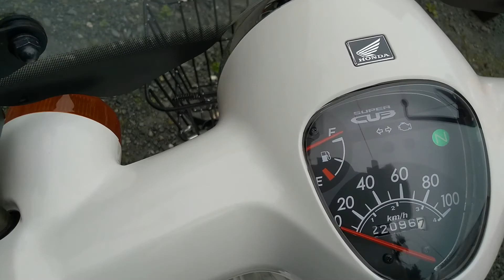私のスーパーカブ 110㏄ コルチナホワイトの 紹介です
動画撮影　2021/07/02
静止画は過去画像
スーパーカブ110　JA07　コルチナホワイト
平成22年（2010年）4月2日　新車登録

日常、ほとんど毎日の用足しに惜しげなく乗ってます。
梅雨空でかなり泥汚れしてたから久しぶりに洗車しました。
最近、セルモーターが壊れたらしく、キックで一発の始動です。

2010/04/02　新車登録
2010/05/06　シールド付きジェットヘルメット、3,980円
2010/06/08　ウインドシールド/フロントキャリア/バスケット　16,349円
2010/08/02　ご当地ナンバー「気仙沼市　ほ・・１０」登録
2011/02/11　ショックアブソーバー（レッド）２本　7,938円
2011/02/27　フロントキャリア/バスケットを赤く塗装
2011/03/07　モリワキマフラー　34,912円
2011/03/09　ヘッドライトバイザー取りつけ（ヘッドバイザー/チェーンカバー 4,258円
2011/03/10　プロ用リアキャリア　12,000円
2015/04/24　バッテリ充電　2,008円　自賠責5年 17,330円
2015/04/27　バッテリ交換　11,295円
2016/07/11　タイヤ交換　15,616円　12,590㎞
2019/12/04　マフラーのパッキン　473円　純正マフラーに交換（戻す）
2020/02/28　タイヤとチューブ前後交換オイル交換　19,490㎞　19,646円
オイル交換は、1,200㎞ごとに実施
現在、走行キロ数　22,102㎞
スーパーカブは世界最強のバイクです。(^_^)v